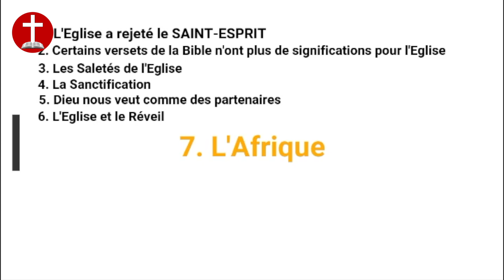5. DIEU NOUS VEUT COMME PARTENAIRES - Brice DIÉKÉ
Le Seigneur envoie ses messages à son Église au travers de son serviteur Brice DIÉKÉ pour la préparation de l'enlèvement.

Si vous souhaitez nous envoyer votre témoignage ou si vous souhaitez nous envoyer un message que le SEIGNEUR vous a donné, écrivez-nous ici: